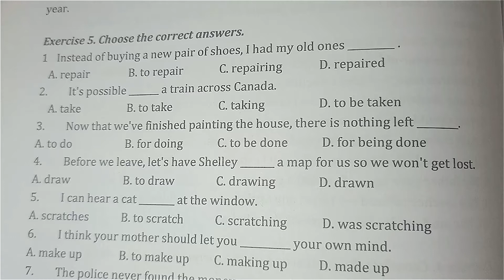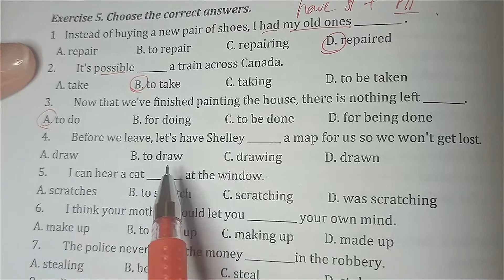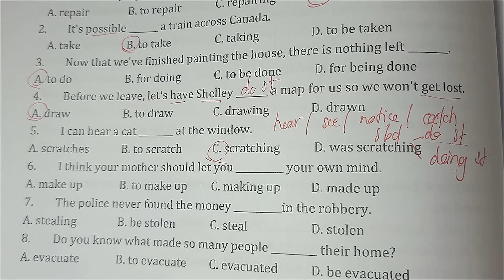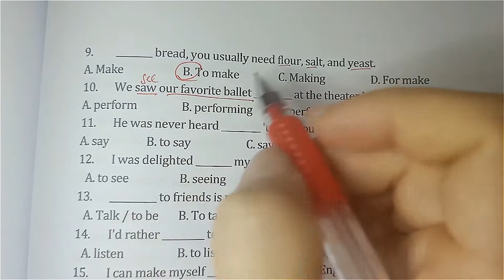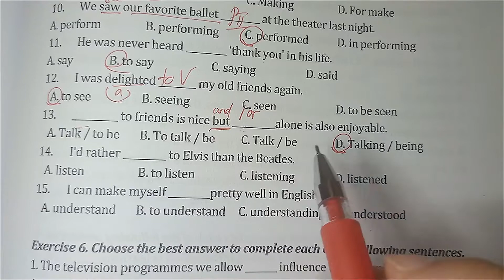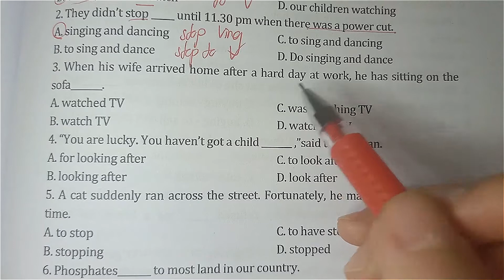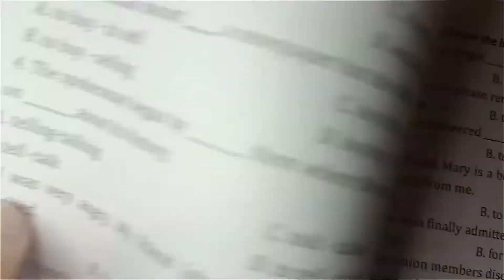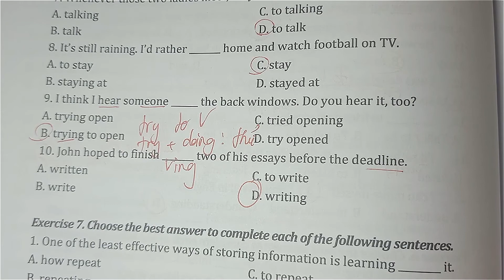Động Từ Nguyên Mãu Và Danh Động Từ P2 | Cô Hoa Tiếng Anh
Video chữa bài này nhằm giúp các em có thể hiểu rõ hơn các dạng động từ nguyên mẫu và danh động từ, từ đó giúp kiến thức của các em vững vàng hơn trong kỳ thi THPTQG sắp tới.

►Cảm ơn đã xem video của cô.